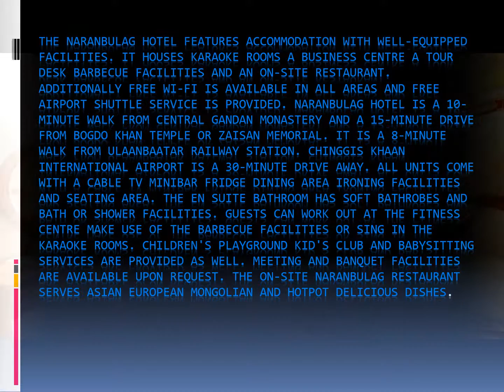Naranbulag Hotel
The Naranbulag Hotel features accommodation with well-equipped facilities. It houses karaoke rooms a business centre a tour desk barbecue facilities and an on-site restaurant. Additionally free Wi-Fi is available in all areas and free airport shuttle service is provided. Naranbulag Hotel is a 10-minute walk from Central Gandan Monastery and a 15-minute drive from Bogdo Khan Temple or Zaisan Memorial. It is a 8-minute walk from Ulaanbaatar Railway Station. Chinggis Khaan International Airport is a 30-minute drive away. All units come with a cable TV minibar fridge dining area ironing facilities and seating area. The en suite bathroom has soft bathrobes and bath or shower facilities. Guests can work out at the fitness centre make use of the barbecue facilities or sing in the karaoke rooms. Children's playground kid's club and babysitting services are provided as well. Meeting and banquet facilities are available upon request. The on-site Naranbulag Restaurant serves Asian European Mongolian and Hotpot delicious dishes.Please install our mobile app today.
iOS/iPhone: Coming soon...